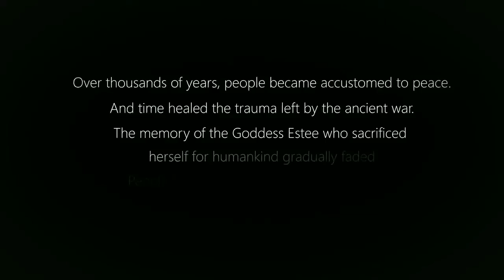Fantasy Adventure - Latest 3D RPG game Android Gameplay HD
Primitive crystal has been defending the Arafat Empire. Demon lord Augusta attacked the empire violently. Goddess Estee sacrificed her self to save the human by turning into four crystals, which sealed the demon lord inside. Now the demon lord took advantage of untight seal and sneaked out to summon all the monsters. The empire is facing a new crisis. Will you join us to defeat the dark side?

Features:
- Fun action RPG game
- Cute 3D square-design maps and characters
- Collection of pets and training of rides
- Various battle gameplay of both instances and PvP in adventures
- Cool fashion suits, wings, etc.
- Meet new friends in arena and guilds

Come, train your pets, be your own hero!